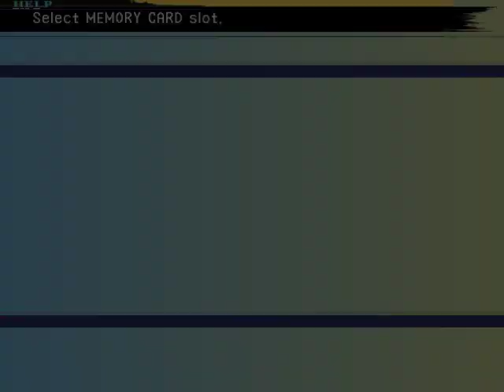Zagrajmy w Final Fantasy X! - #125 - Zanma-HAHA NIE.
Dark Yojimbo... Jest naprawdę irytujący.

Z kwestii statystycznych - Ma ledwie 1,600,000 punktów życia. Niewiele, ktoś może powiedzieć? W porządku. Trzeba go pokonać TYLKO pięć razy. (Wiem, na nagraniu pokonałem go 4 razy, co potem mi się czkawką odbije).

Jego ataki są niezmienione w porównaniu do naszego Yojimbo, oczywiście jeżeli chodzi o nazewnictwo.
- Daigoro - Psiak Yojimbo tym razem narzuca Stone i zadaje około 6000 obrażeń.
- Kozuka - ~6000 obrażeń. Nie jestem pewien, czy nie ma breaków wbudowanych.
- Wakizashi - ... I tu zaczynają się schody - 12000 obrażeń w party z protectem. Jak sobie radzić? Najlepiej Defense+20% albo Cheer przynajmniej 4 razy.
- Zanmato - Instant kill ignorujący Auto-life w całe party. Jeżeli z jakichś niewiadomych przyczyn Yojimbo zdąży dobić overdrive, przywołujcie Aeona. Bez wyjątków. Teoretycznie, Aeon z shieldem dostaje za 50,000.

Walkę da się ułatwić, regenerując HP między poszczególnymi potyczkami (można się cofać do save pointa).